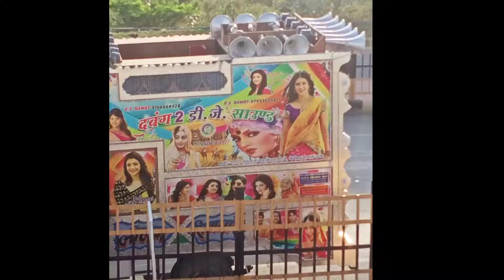new dabang2 DJ sound makhupura ka king dj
kingdjmakhupuradjrider